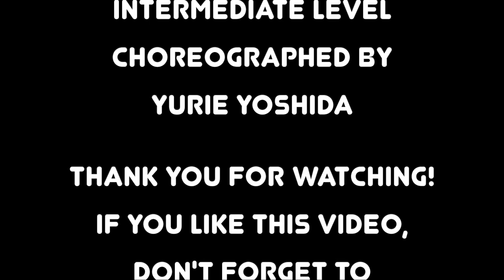Ballet Combo Series" Intermediate #4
My ballet combo series is a collection of my dance works which I used for my adult ballet class in NYC. I hope it helps your practice, if you are learning ballet either will give you some ideas for your future classes, if you are a ballet teacher.
Good Luck and Enjoy dancing!